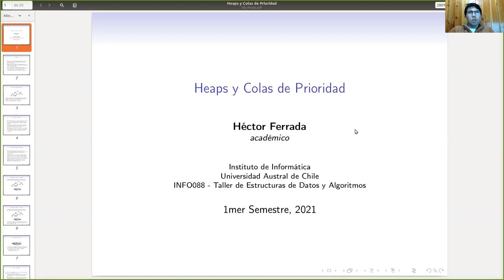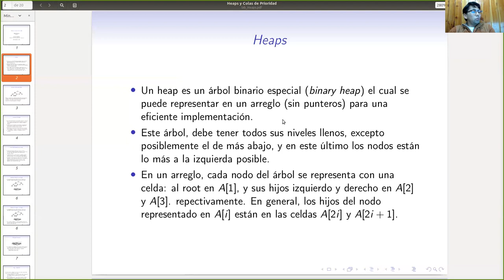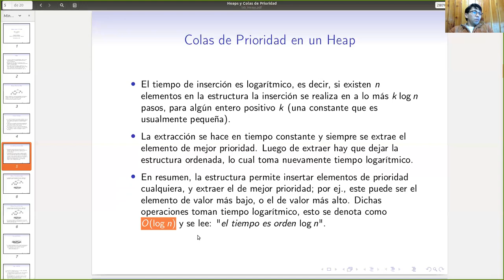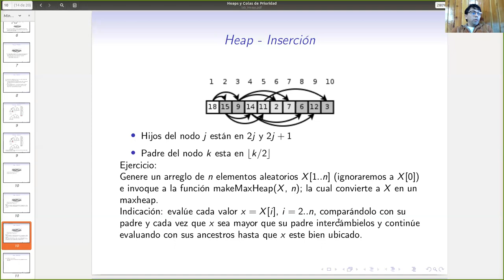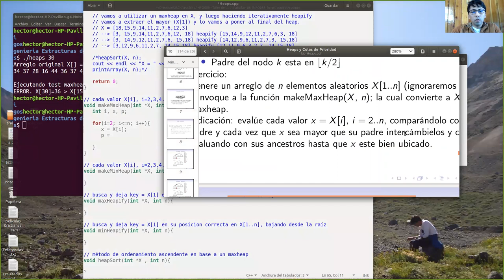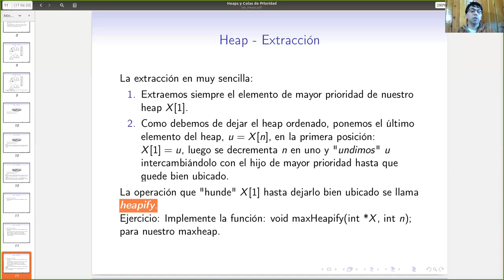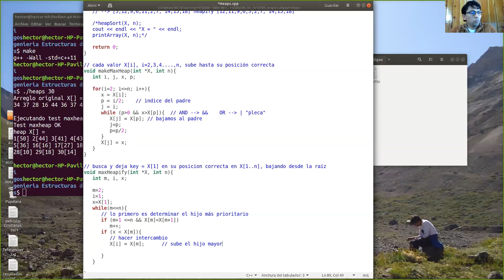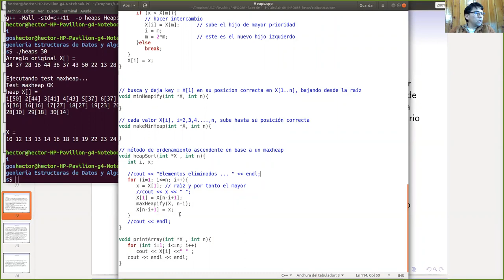[INFO088] Clase Junio 25 - Heaps y Colas de Prioridad